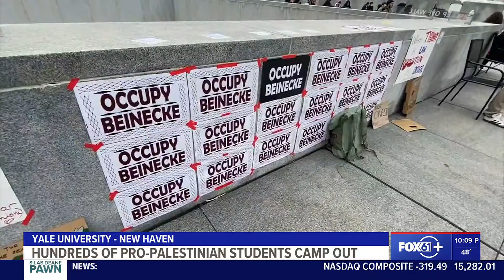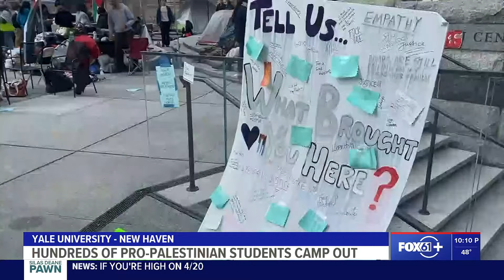Occupy Beinecke: Yale students protest school’s investments in weapons manufacturers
The university said “military weapons manufacturing for authorized sales did not meet threshold of grave social injury, a prerequisite for divestment.”